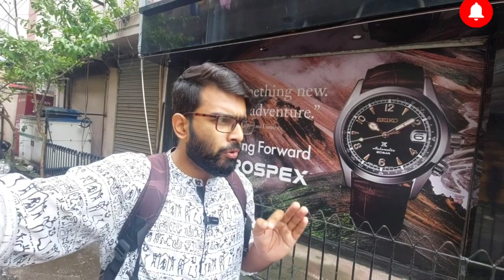JESSORE ROAD থেকে মাত্র 150mt দূরত্বে FRONT FACEING নতুন 2bhk Flat বিক্রি kolkata Dum Dum এ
*🏬  2 BHK NEW FLAT FOR SALE IN KOLKATA🏬*

1️⃣ * FLAT LOCATION *

Residential flat for sale in kolkata at DUM DUM NAGERBAZAR

2️⃣ *FLAT DISTANCE FROM OTHER AREAS*

1 minutes * distance for JESSORE road. *bus stand by walk 1minutes . * 5 minutes* distance from market . *10minutes distance from hospital.* 15min distance from school and college .*30 min distance from airport.*2min distance from Daimond plaza mall.

3️⃣ * FLAT DETAILS*
*1060,*729 sqft flat *The building has total G+7 and flat available is all floor. South  East and North side open flat. East facing flat and balcony. Road facing flat.

4️⃣ *FACILITIES*
24×7 power supply
24×7 water supply
Loanable property
Bike parking available
CCTV
LIFT AVAILABLE
The property located in developed area.

5️⃣ *PRICE *
   5500 per sqft

🔶OUR SERVICE CHARGE IS 2% ON THE ENTIRE AMOUNT 🔶

🔶 If you would like your property to be featured on this channel?

Instagram.com/ritwik.sen.33

# FLAT SALE

# PRIME LOCATION

# NEW FLAT

# NEAR MARKET

# NEAR SCHOOL

# NEAR HOSPITAL

# SALE